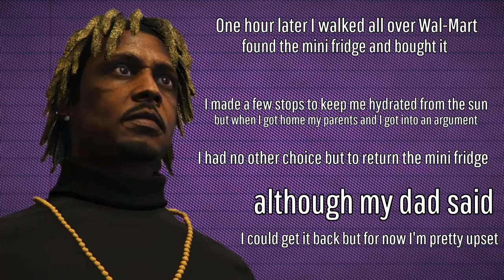Vlog: Going out to Walmart | Part One